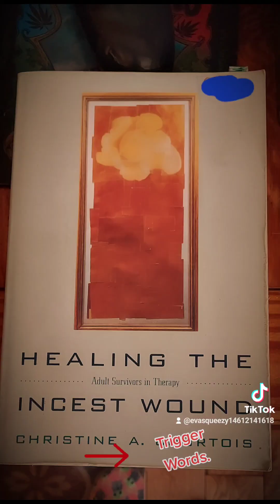2B. Dissociative Identity Disorder- Christine Courtois's Book on SA issues.